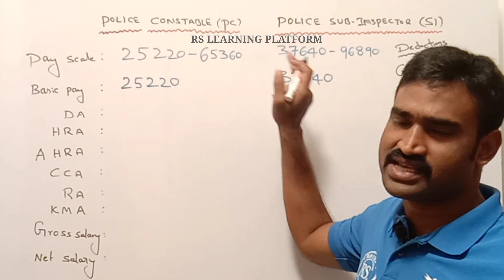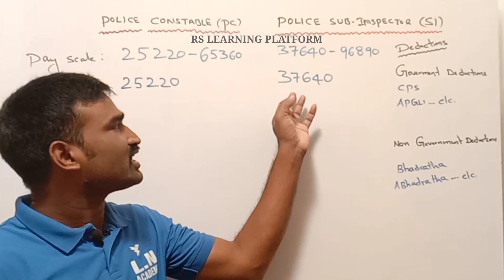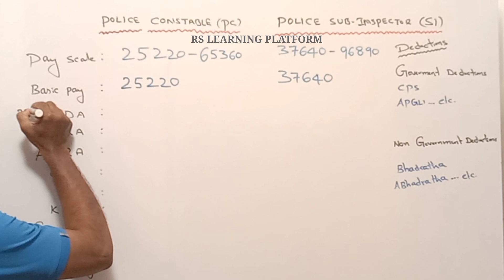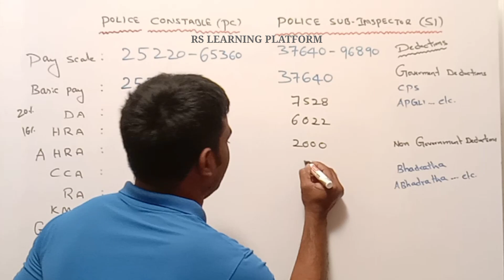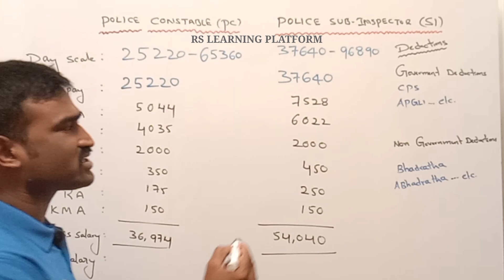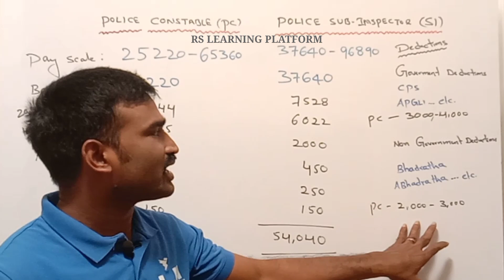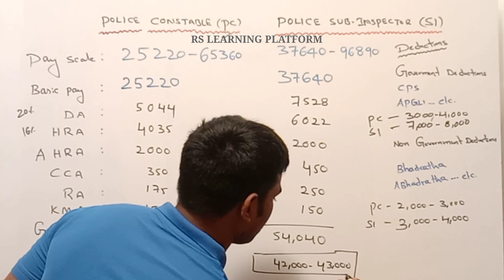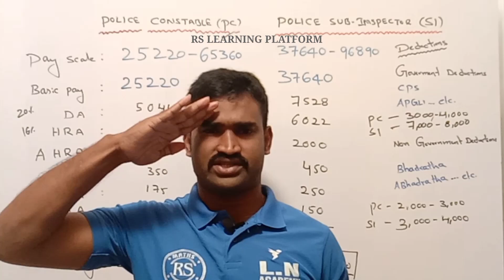AP POLICE SALARY I AP SI SALARY I AP CONSTABLE SALARY I AP POLICE NOTIFICATION 2022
APP LINK

RRB MOCK TESTS Telugu & English Link

SSC GD 2023 ALL INDIA BATCH TELEGRAM LINK

Our channel mainly focus on
MATHS FOR ALL COMPETATIVE EXAMS
AP POLICE
TS POLICE
SSC EXAMS (CGL, CHSL, CPO, MTS, GD)
RRB EXAMS